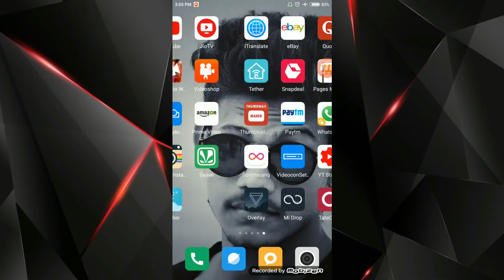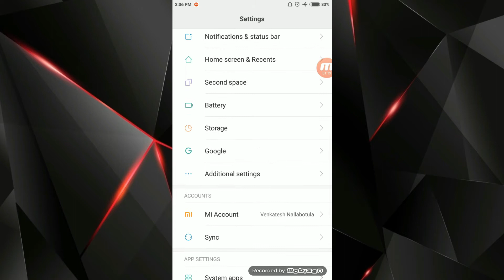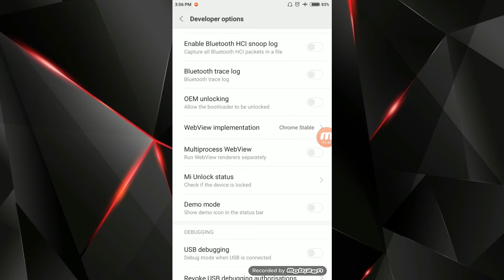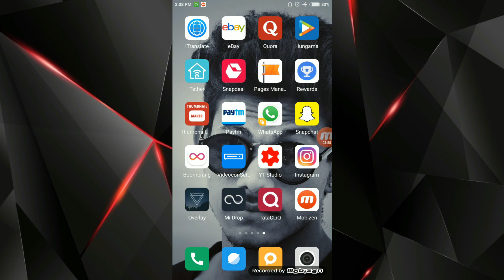How to Open Developer Settings in your Phone || డెవలపర్ సెట్టింగ్స్ ఎలా చూడాలి.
How to open developer settings on your phone.